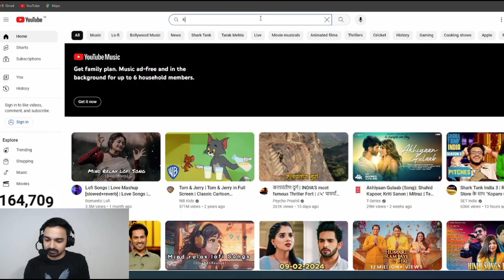Punk Joining Tx 😲🤔 Mazy Reply | Why Godlike Downfall | playing 4 | New lineup😲 Dreams left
Punk Joining Tx 😲🤔 Mazy Reply | Why Godlike Downfall | Godlike playing 4 | New lineup

Credit @MazyisLive